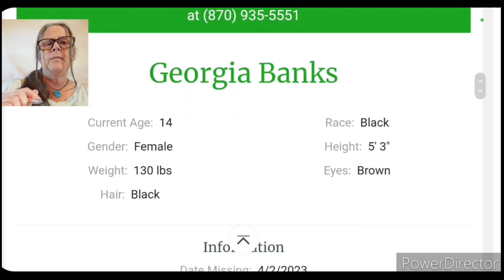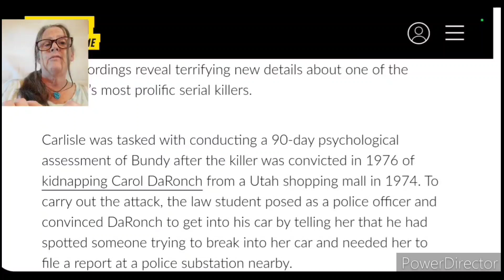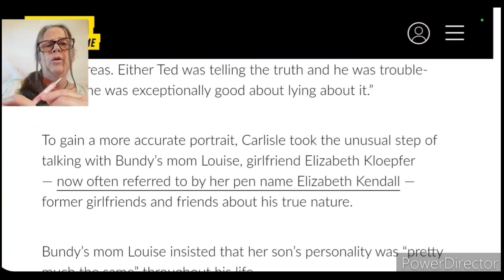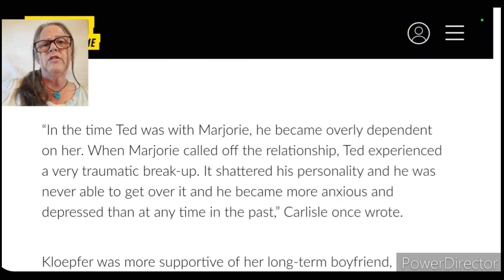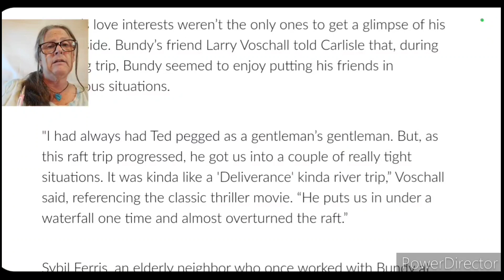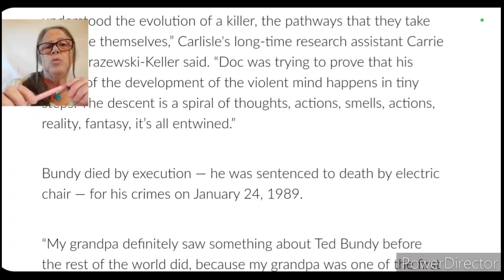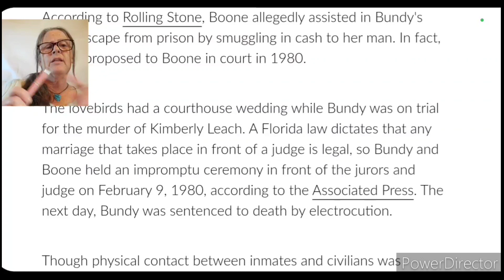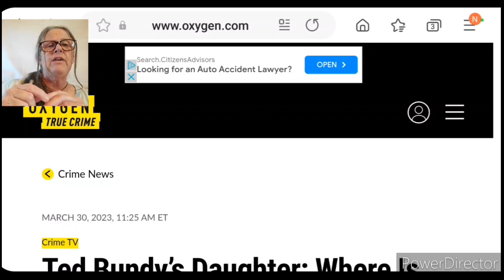Infamous True Crime | What Ted Bundy's Exes Had To Say!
Take a look at what Ted Bundy's ex-girlfriends had to say about him! And where is his daughter now??

Sources-